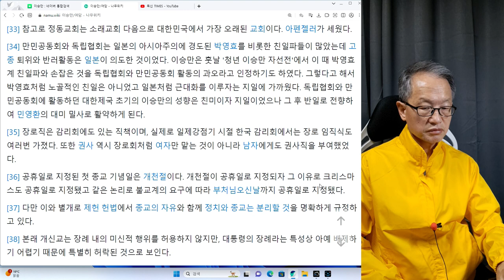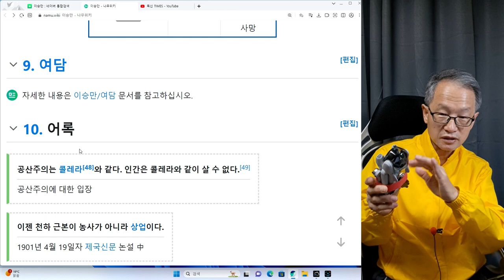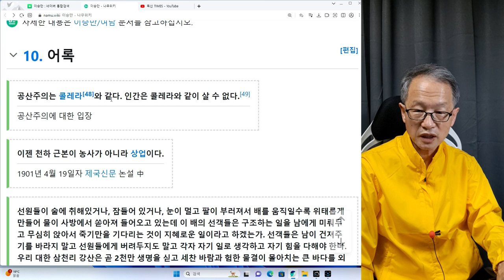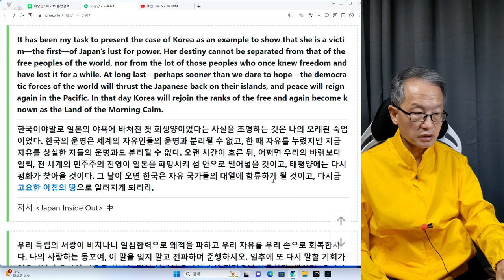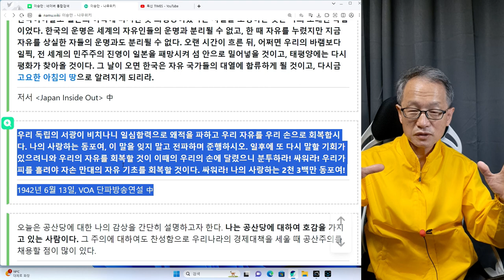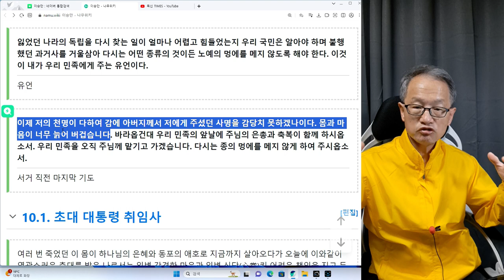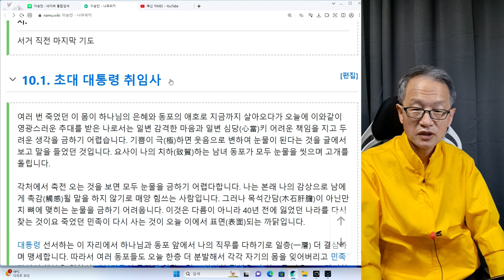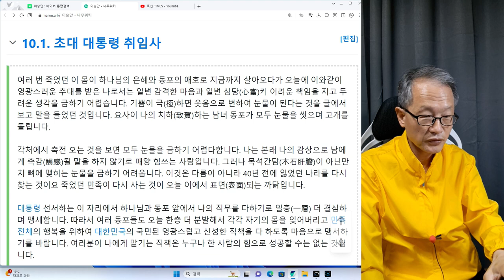이승만 28--이승만의 어록, 그리고 이승렬 개인의 재미난 이야기--드론 얘기를 하면서 말 실수가 많았습니다. 헤아려서 이해하시기를 바랍니다.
아크릴판에 랜딩시키는 테스트를 오후에 진행했습니다.   그러나 결과는 처참했습니다.  아크릴판에 랜딩한 드론이 정지한 것이 아니고 튀어나가면서 사람 키 높이 정도에서 드론을 떨어뜨렸습니다.  그 결과 짐벌이 막혔다는 문자가 뜨면서 촬영을 못했습니다.  결국 짐벌이 고장난 것이지요.
미니3는 A/S를 보내고 다른 드론을 또 구입해서 두개의 드론을 사용해야 하겠습니다.
매빅 에어3를 구입했어요, 결국 2대를 사용하는 것입니다.   정말 드론 매니압니다.
"티끌모아 태산" 다른 곳에 돈을 절약해서 드론을 구입하는 것입니다.